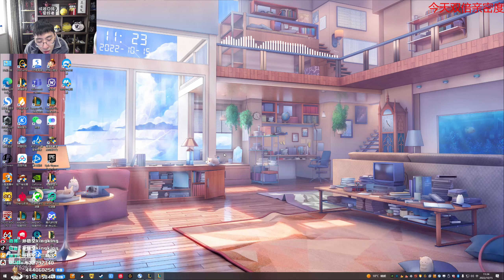【猴哥】蘭林漢悟空：雲頂之弈 國服 我們離無敵只差一張維魯斯 誰信？（20221017P2）